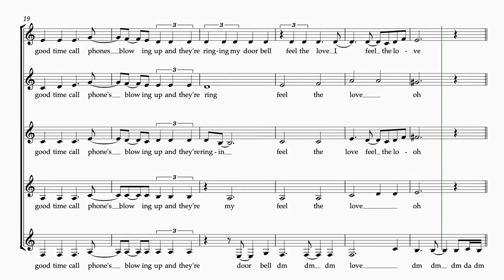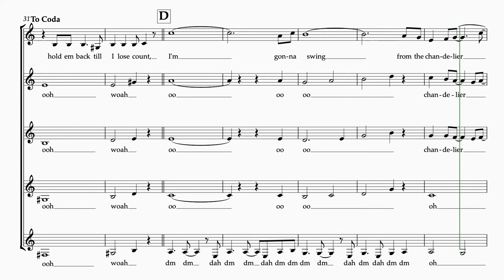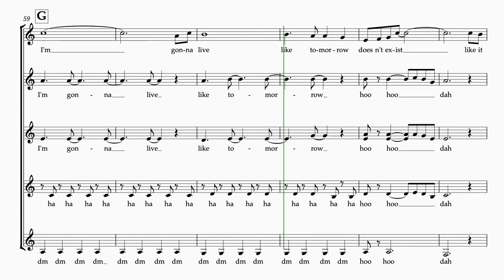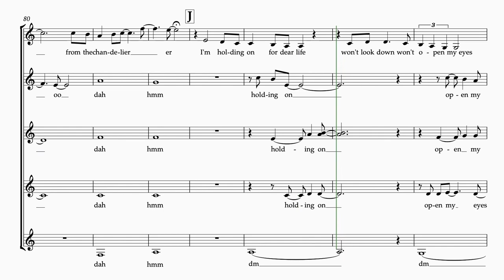"Chandelier" by Sia - SSAA Arrangement